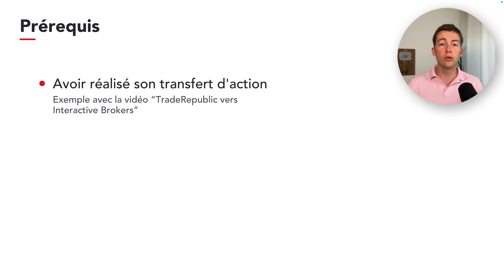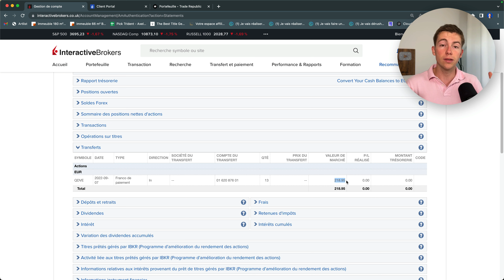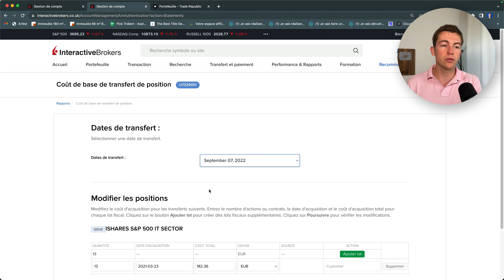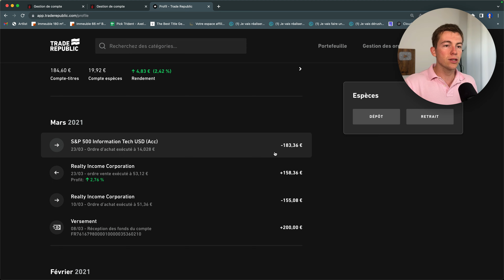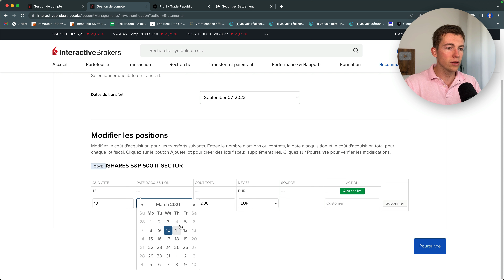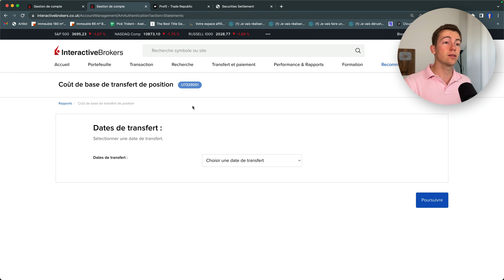Comment changer son coût d’acquisition après un transfert de titre sur IBKR ?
Tutoriel Interactive Brokers dans lequel je vous explique comment changer votre coût d'acquisition après un transfert de titres.

Sommaire
00:00 Introduction
01:45 Comment changer le coût ?
05:03 Vérifier que le coût est bon

Les autres vidéos associées

Cette vidéo ne constitue pas des conseils en investissement. J'exprime mon avis ainsi que mes expériences personnelles.
Vous êtes seul responsable de vos investissements.